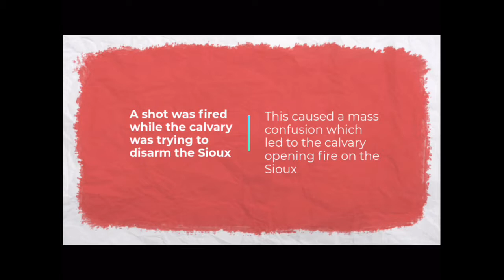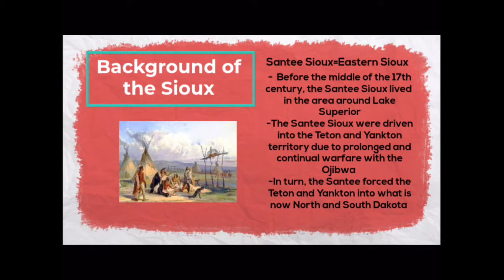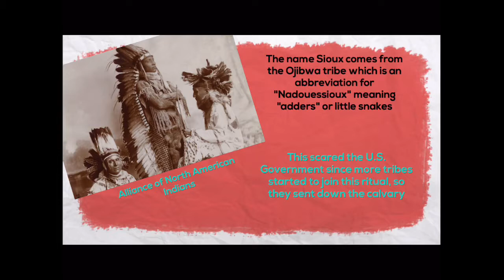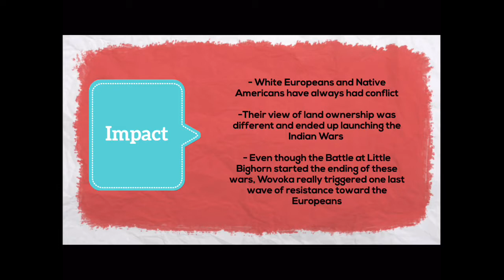The Massacre at Wounded Knee